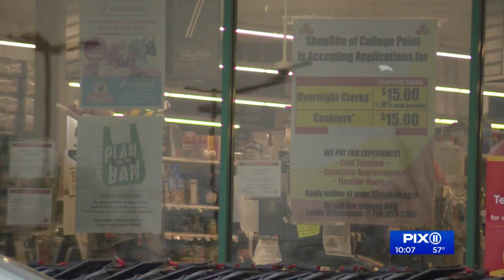NYC transit workers want preferential shopping treatment at stores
Programs have set aside certain shopping hours for workers on the front lines of the COVID-19 pandemic. Transit workers want to be included.